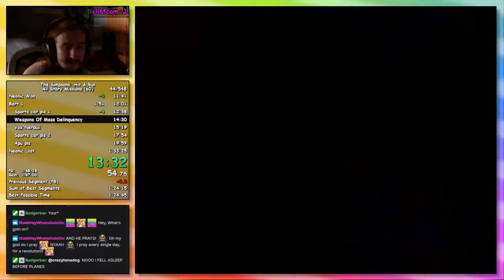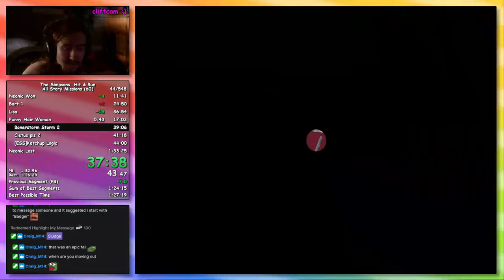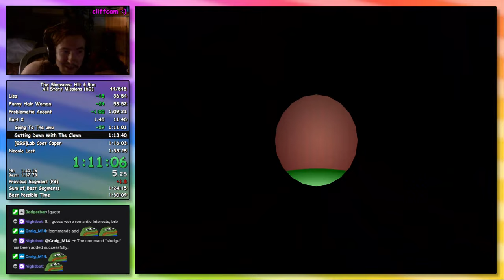The Simpsons: Hit & Run ASM Speedrun in 1:32:53